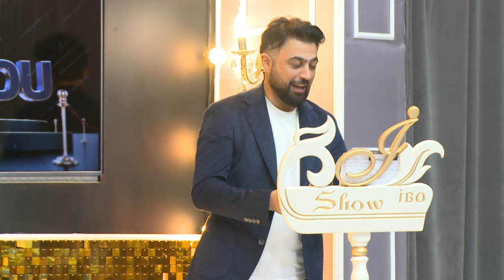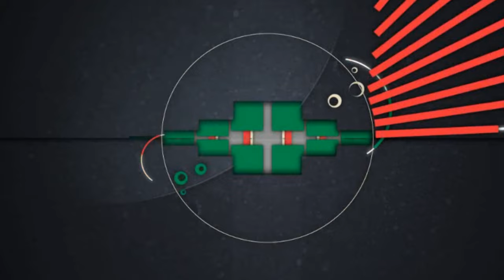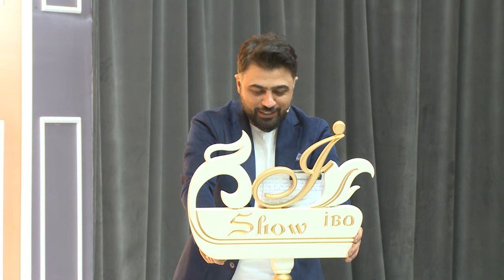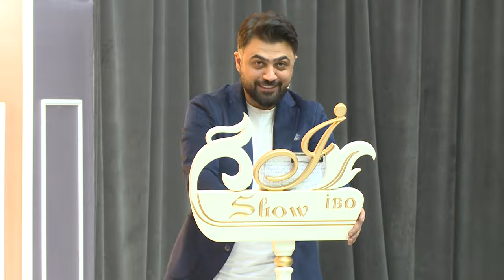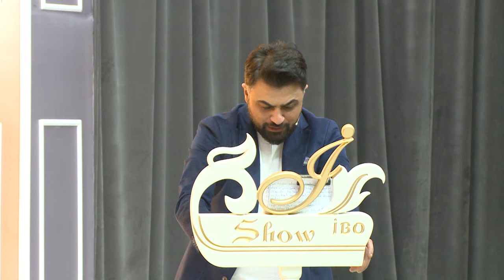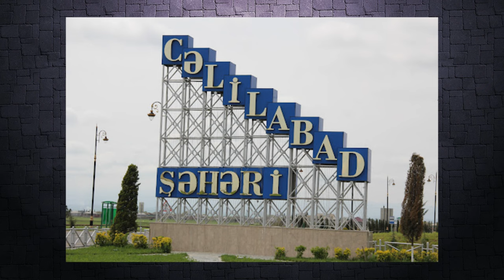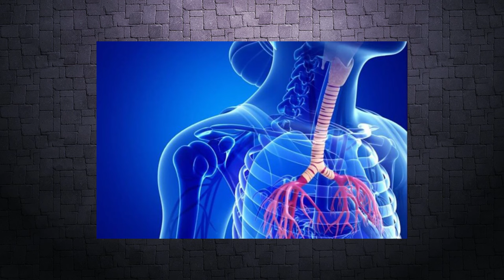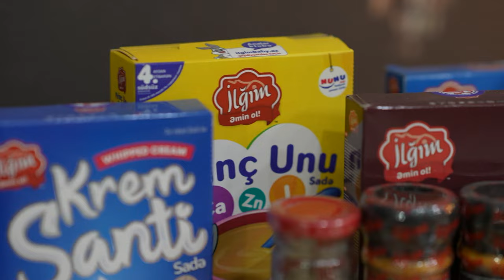Gültəkin Qarabağlı - Siyavuş Quluzadə - Mürsəl Ağazadə DTV İbo şou 10 04 2024 İbrahim Azəri